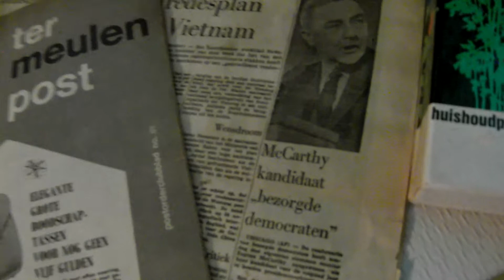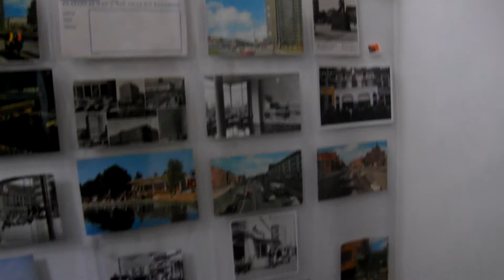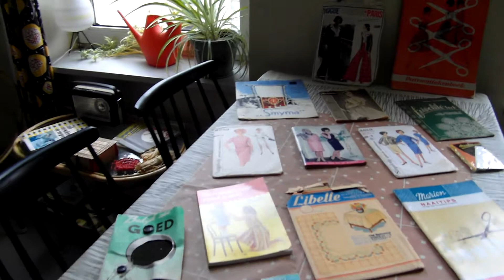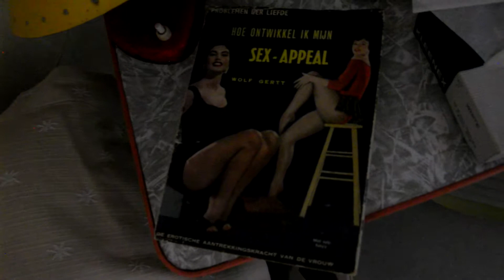monumentendag 2013 Rotterdam, antiek ingerichte huizen aan de Jacob Catsstraat, de jaren 50